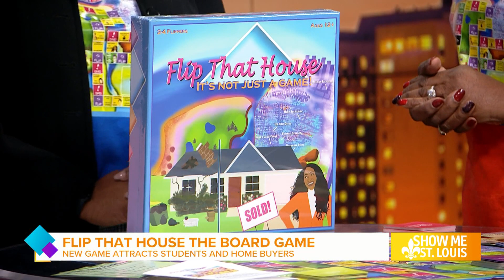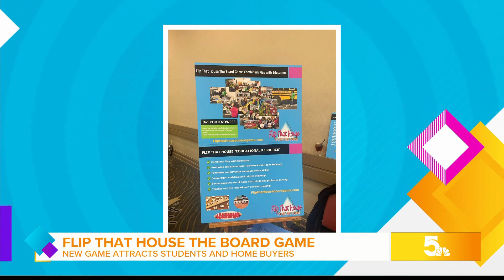Flip That House The Board Game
The objective of the game is to become the ultimate flipping mogul by acquiring one million dollars, plus using strategies and wit as a real estate investor.